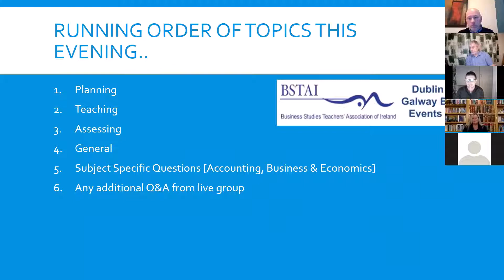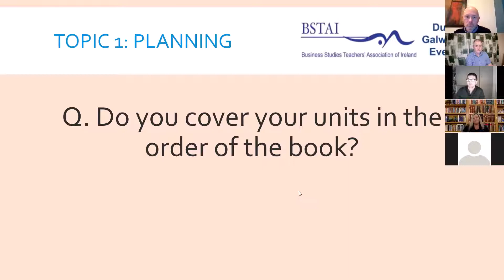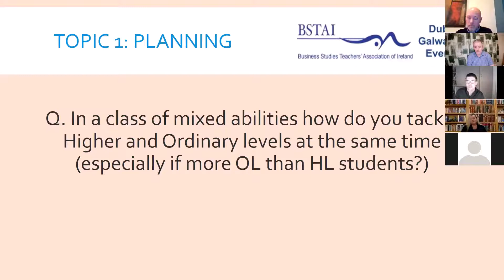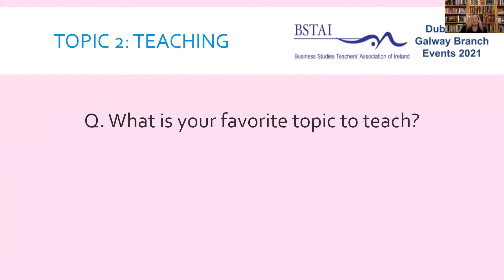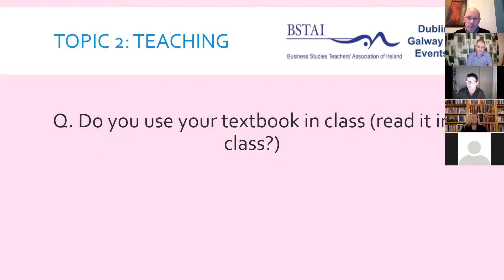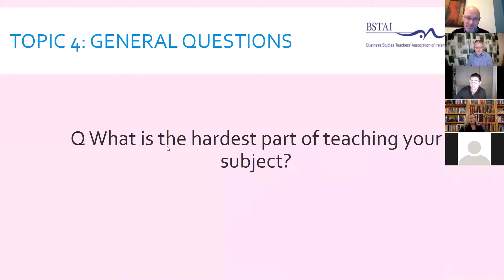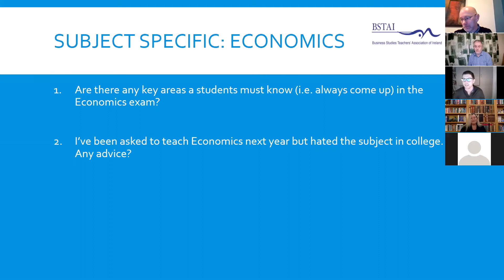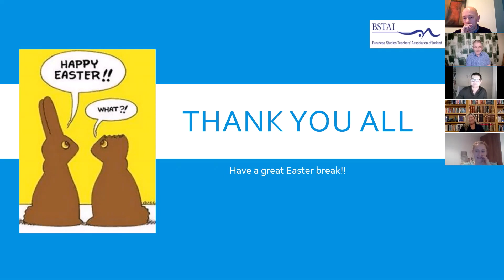PME & NQT – Get Together & Resource Sharing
Dublin & Galway Branch Events 2021: Webinars
Facilitated by Breffni Conaty
Thursday, 25rd March 2021 at 7pm